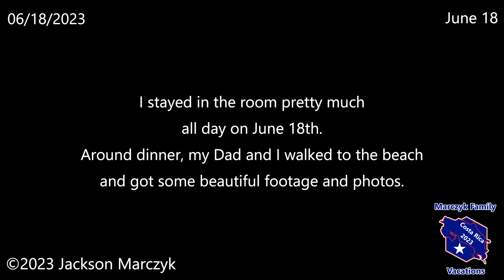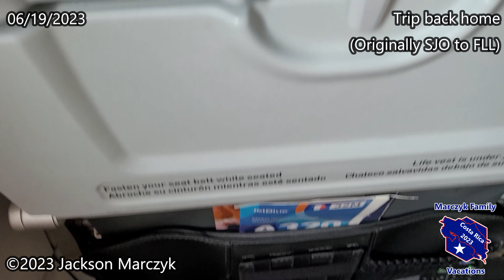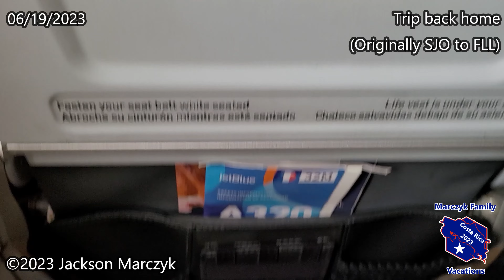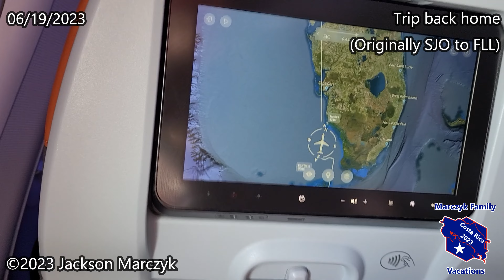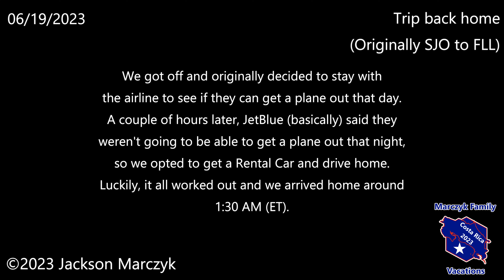Marczyk Family Vacations: Costa Rica 2023 (2023)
Hello everyone, here is the video for our family vacation this year: Costa Rica!

Do NOT use or re-upload any part of this video without my permission, thank you.

This video was made with my Phone (Samsung Galaxy Note 20), Video Camera (Canon Vixia HF R800), and edited with Wondershare Filmora.

Timestamps:
0:00 - 0:05 | Opening Scene
0:06 - 4:40 | June 12, 2023
4:41 - 9:25 | June 13, 2023
9:26 - 19:42 | June 14, 2023
19:43 - 20:09 | June 15, 2023
20:10 - 30:08 | June 16, 2023
30:09 - 39:07 | June 17, 2023
39:08 - 42:39 | June 18, 2023
42:40 - 47:53 | June 19, 2023
47:54 - 47:59 | Ending Scene